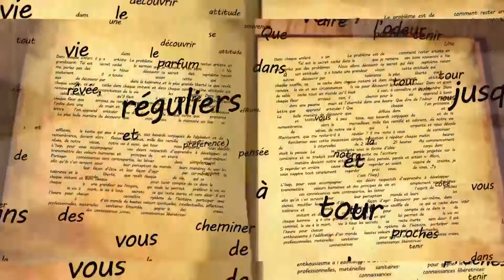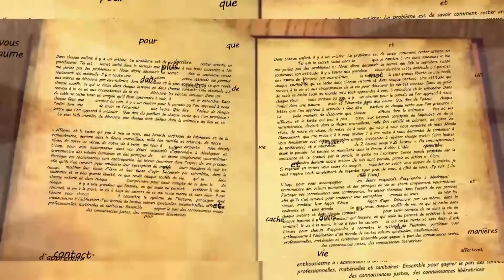LE MAITRE A DIT N°66 DU 18 OCT 2022 PRESENTÉ PAR MAÎTRE MAHOUGNA JUSTIN DONGBEHOUNDE